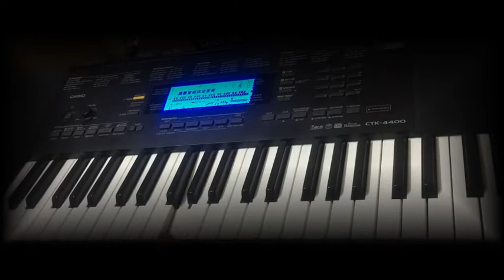filhaal Song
Hi Friends.